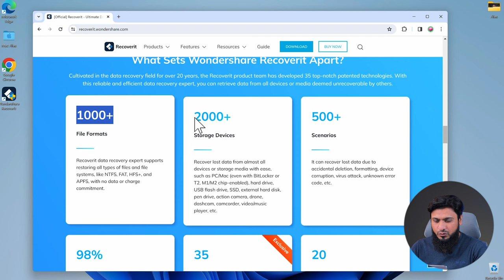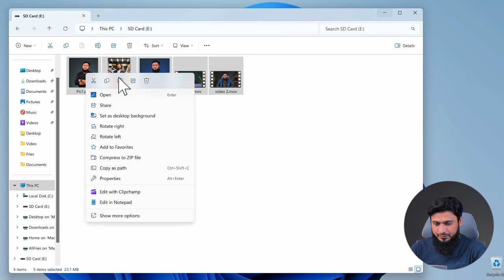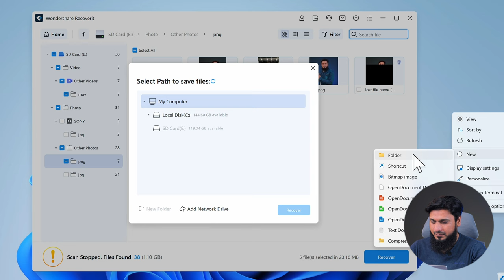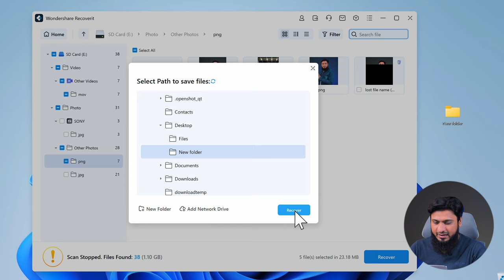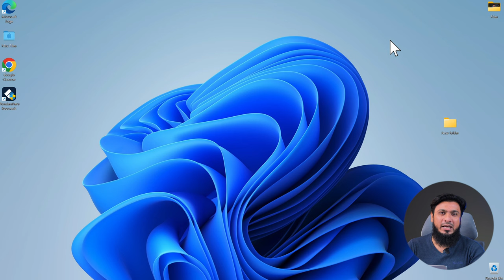How to Recover Accidentally Deleted Files from SD Card Hard Disk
Try the Best Data Recovery Tool to Recover All Your Lost Files
Wondershare Recoverit: Recover Files on SD Card Efficiently
Wondershare Recoverit Data Recovery Expert Trusted by billions of users, Wondershare Recoverit can completely recover your lost videos, photos, files, audio, emails, etc., from hard drives, crashed computers, NAS & Linux systems. It will also repair corrupted videos, photos, and other files for you!

⏱️ TIMESTAMPS
00:00 When you Accidentally Delete your important Files
00:32 Which is best data recovery software?
01:03 How to download and install Wondershare Recoverit?
01:38 How to Use Wondershare Recoverit?
02:15 How to Recover Accidentally Deleted Files with Enhanced Recovery
05:11 Price and Plans
05:32 Conclusion